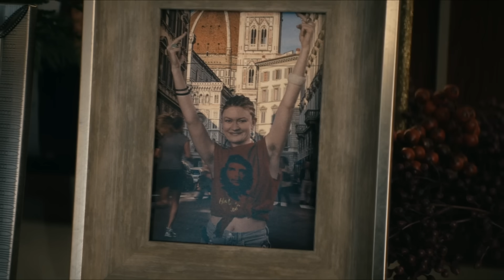Why Ashley Didn't Left With A Train? When She Could Have Easily Escaped? - Explored